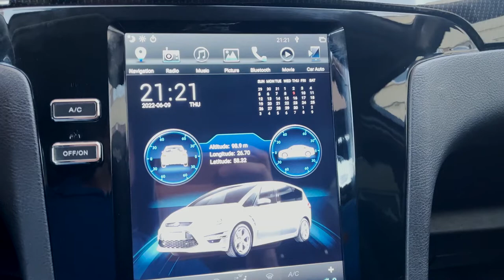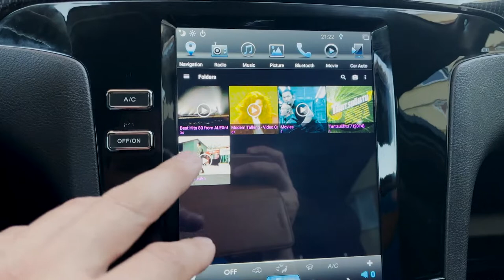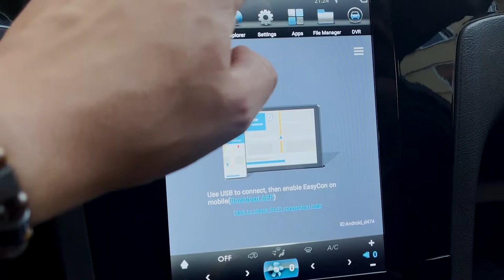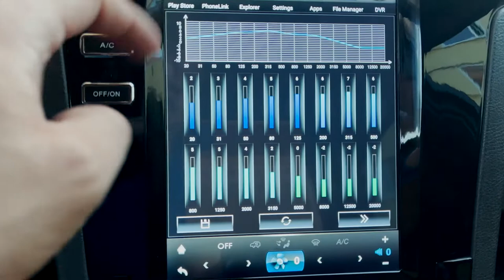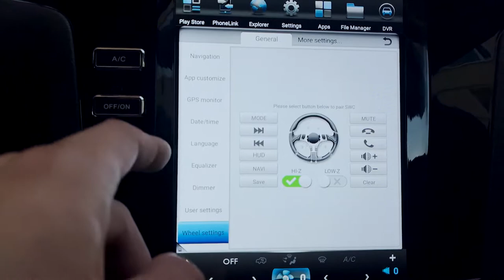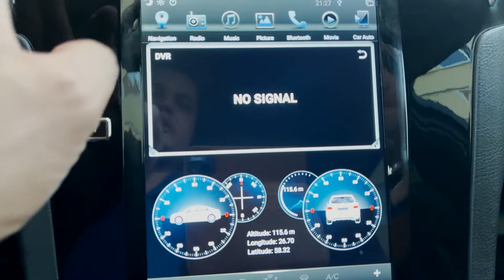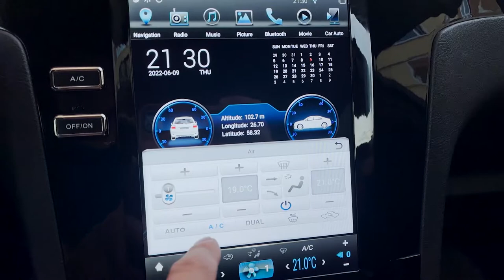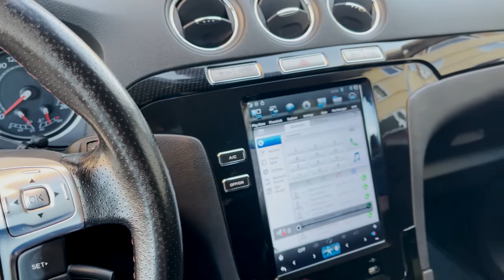Ford S max Tesla style screen 1 year review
I wanted to make a review about the Tesla style screen and i hope i answered all the questions what people have about it.